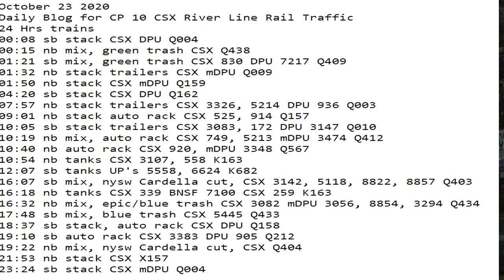October 23 2020 24 Hrs CSX Trains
24 Hrs trains
00:08 sb stack CSX DPU Q004
00:15 nb mix, green trash CSX Q438
01:21 sb mix, green trash CSX 830 DPU 7217 Q409
01:32 nb stack trailers CSX mDPU Q009
01:50 nb stack CSX mDPU Q159
04:20 sb stack CSX DPU Q162
07:57 nb stack trailers CSX 3326, 5214 DPU 936 Q003
09:01 nb stack auto rack CSX 525, 914 Q157
10:05 sb stack trailers CSX 3083, 172 DPU 3147 Q010
10:19 nb mix, auto rack CSX 749, 5213 mDPU 3474 Q412
10:40 nb auto rack CSX 920, mDPU 3348 Q567
10:54 nb tanks CSX 3107, 558 K163
12:07 sb tanks UP's 5558, 6624 K682
16:07 sb mix, nysw Cardella cut, CSX 3142, 5118, 8822, 8857 Q403
16:18 nb tanks ​CSX 339 BNSF 7100 CSX 259 K163
16:32 nb mix, epic/blue trash ​CSX 3082 mDPU 3056, 8854, 3294 Q434
17:48 sb mix, blue trash CSX 5445 Q433
18:37 sb stack, auto rack CSX DPU Q158
19:10 sb auto rack CSX 3383 DPU 905 Q212
19:22 nb mix, nysw Cardella cut, CSX Q404
21:53 nb stack CSX X157
23:24 sb stack CSX mDPU Q004